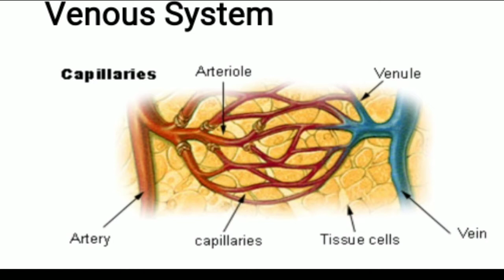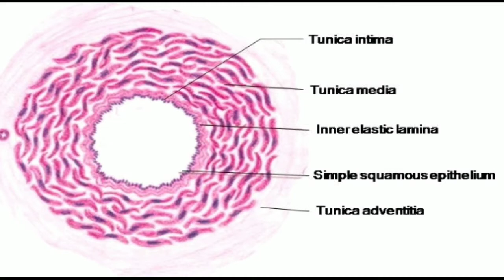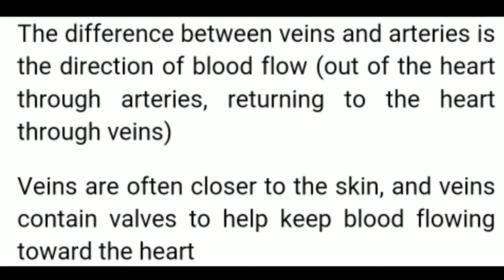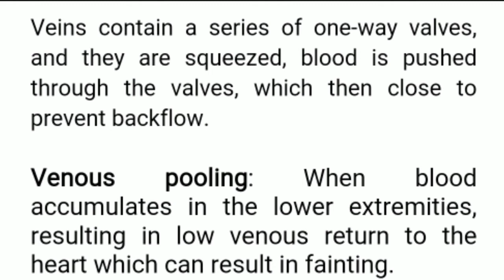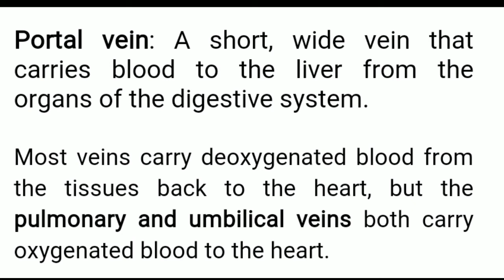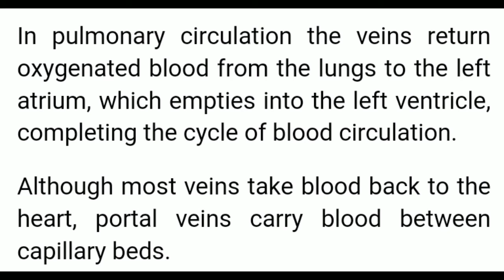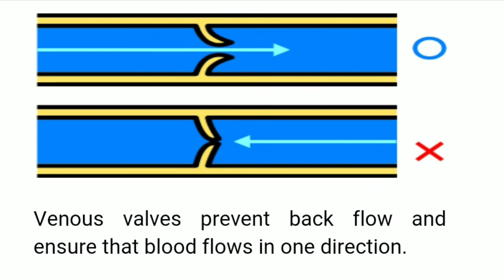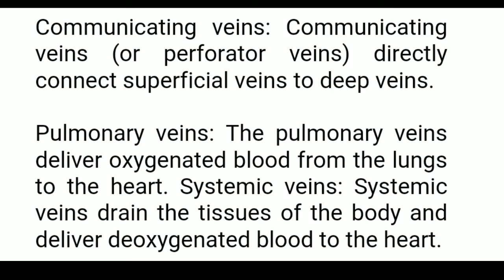Venous system of human body#class 11th#CBSE#NCERT# NEET 2020 # Master cadre 2020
This video explains venous system of human body.